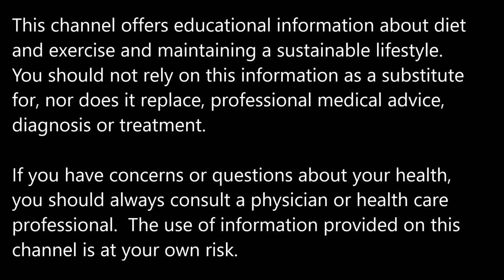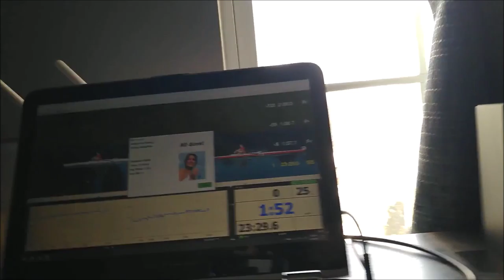2 Ergs 5K and 6K Descending Splits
Reflections on 2 erg workouts - 5000m continuous, starting around 1:59/500m split and descending 1 second per 1000.  Same with 6000m.  Aim is to row against my previous best each time, maybe every other week or so.